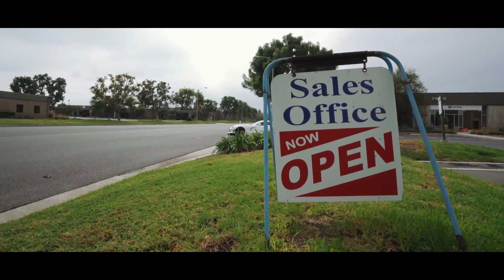Multi-Car Edit!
Car clip credit: @TunerCultTV